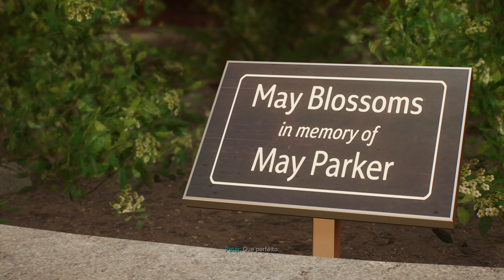SPIDER-MAN 2 | A ESCOLTA DOS PRISIONEIROS | PT BR | PS5 | 02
Gameplay do jogo Spider-man 2 (Homem Aranha 2) e dessa vez temos que rever alguns inimigos conhecidos e tentar garantir a escolta deles mas claro que algo não sai como o planejado.

Marvel's Spider-Man 2 é um jogo eletrônico de ação-aventura desenvolvido pela Insomniac Games e publicado pela Sony Interactive Entertainment para o PlayStation 5.
Data de lançamento: 20 de outubro de 2023
Plataforma: PlayStation 5
Modo: Jogo eletrônico para um jogador
Gêneros: Jogo eletrônico de luta, Jogo eletrônico de plataforma, Jogo eletrônico de ação e aventura
Desenvolvedor: Insomniac Games
Estúdio: Sony Interactive Entertainment
Série: Spider-Man, Insomniac's Marvel's Spider-Man